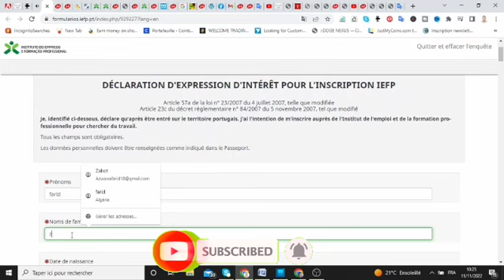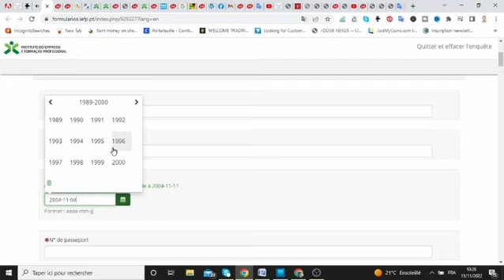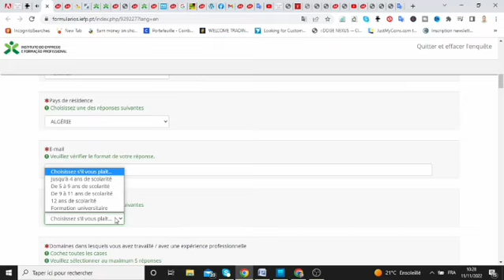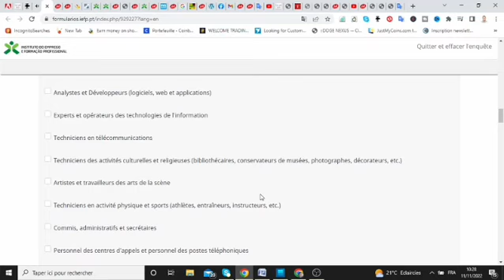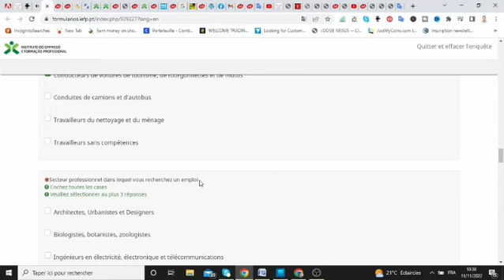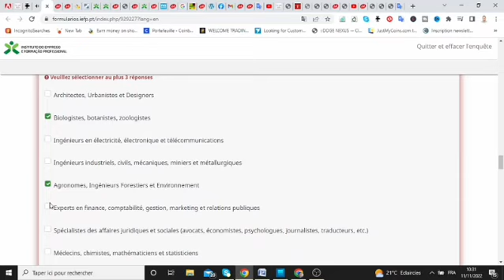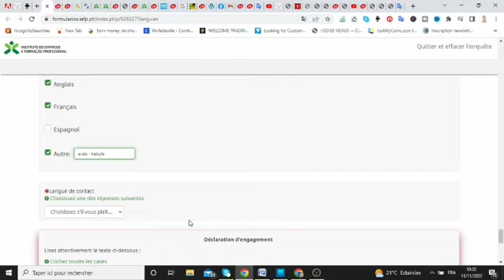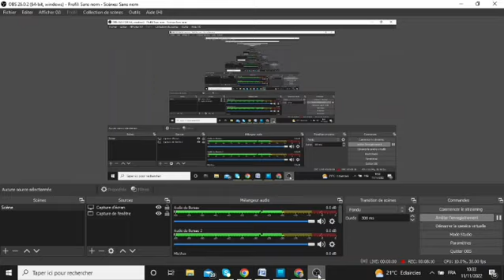شرح طريقة التسجيل في فيزا البحث عن عمل في البرتغال مجانا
visa portugais,visa de travail portugal,visa d7 portugal,le Portugal,visa permis de travail portugal,visa de travail portugal 2022,visa portugal pour pakistanais,visa de travail portugal pour les indiens,portugal permis de travail visa 2022,visa portugal d7,permis de travail portugal,déménager au portugal,visa touristique portugal,visa portugal pour le bangladesh,visa d'or portugal,visa portugal cinghalais,visa revenu passif portugal,visa de travail portugal pour le bangladesh,portugal permis de travail visa pour indien عقود عمل أوروبا,فيزا شينغن,الذهاب إلى أوروبا,عقد عمل فرنسا إسبانيا,au pair,mr kindir,said kddouri,رفض الفيزا,فيزا مضمونة,طريقة جهنمية للهجرة,المغرب,إسبانيا,Chouftv - شوف تيفي,عقود عمل موسمية في اسبانيا,la anapec,فتح باب التسجيل,ها كفاش تمشي الاسبانيا,فيزا_البحث_عن_عمل_في_البرتغال,رسميا إنطلاق فيزا بحث عن عمل في البرتغال,فيزا البحث عن عمل في البرتغال لجميع الدول وكل التفاصيل,الفيديو الدي يبحث عنه الجميع طريقة طلب فيزا البحث عن العمل في البرتغال